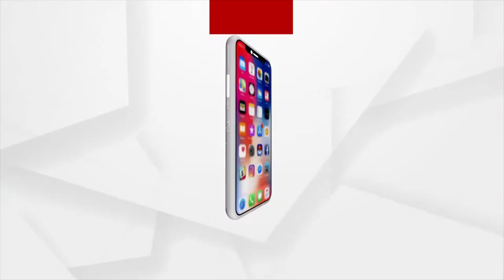ଭକ୍ତି: ଭାବରେ ଭାଗବତ | EP -64 | Argus News